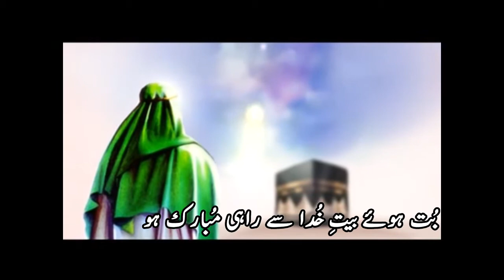ظہورِ نورِ اِلاہی مُبارک ہو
تیرہ رجب میلاد مولود کعبہ امیرالمونین مولائے کائنات امام علی ابن ابی طالب علیہ السلام بہت بہت مبارک ہو

شہنشاہ کی شہنشاہی مُبارک ہو
بُت ہوئے بیتِ خُدا سے راہی مُبارک ہو
یومِ تیرہ رَجب جوفِ کعبہ میں

شاعر اہل بیت(ع): حیدر منہاس

New2021
Muballigh - E - Aza " channel to spread the true teaching of Prophet Muhammad (PBUH) and Aale Muhammad (AS) in various languages of the world such as English, Urdu, Arabic, Persian, Sindhi, Panjabi, Saraiki.

 It Broadcasts Prayers, Duas, Daroos, Majalis, Meelads, Naohas.

 and respected Ulema and Zakireen.